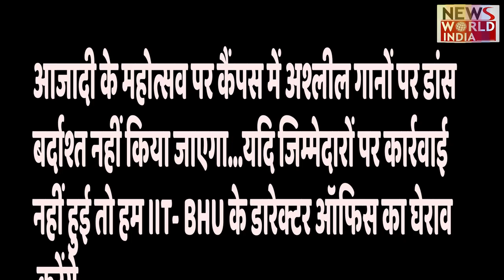University Campus में तिरंगे के नीचे 'लॉलीपॉप लागेलू' ​​​पर छात्रों किया Dance, Video Viral| IIT-BHU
वाराणसी के IIT-BHU में स्वतंत्रता दिवस पर जिम खाना ग्राउंड में तिरंगा झंडा फहराया गया। इस दौरान यूनिवर्सिटी के छात्रों ने झंडे के नीचे भोजपुरी सॉन्ग लॉलीपॉप लागेलू और पल-पल न माने टिंकू जिया पर डांस किया।

वहां से गुजर रहे प्रोफेसर और आम लोगों ने कहा, 'यह आजादी का अमृत काल का महोत्सव नहीं , बल्कि विशुद्ध भौंडापन और अश्लीलता है।''

काशी हिंदू विश्वविद्यालय के संस्थापक महामना पंडित मदन मोहन मालवीय ने जीवन भर संघर्ष किया, आज उन्हीं की बगिया आजादी के 76वें दिवस पर शर्मसार हो गई।